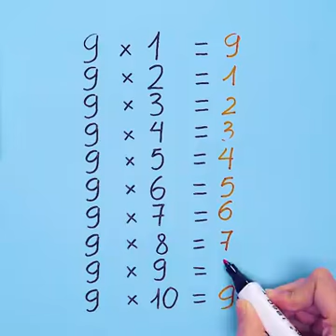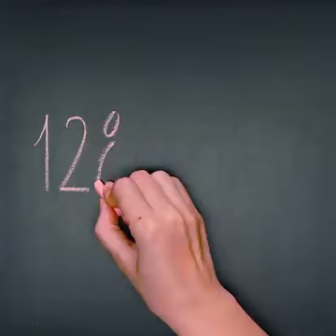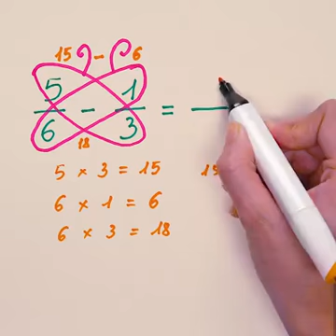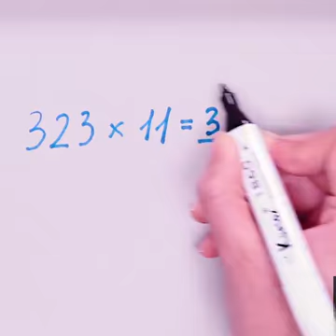Easy maths tricks for weak students 100% useful video